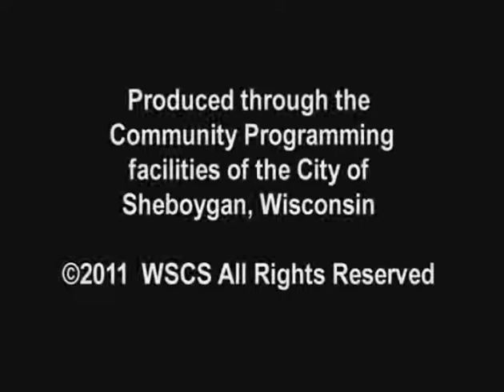SCGWFY 134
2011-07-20 Todd Priebe Sheriff's Department